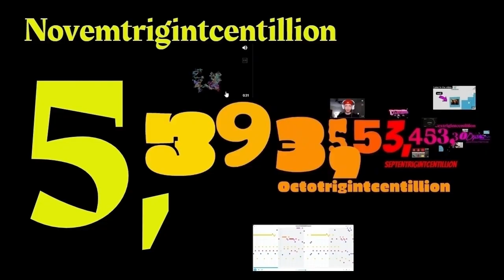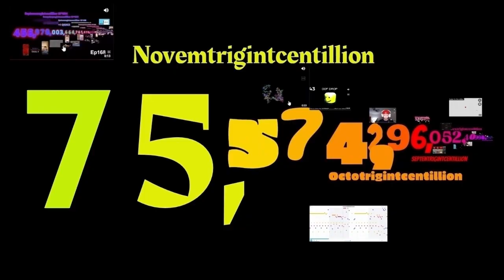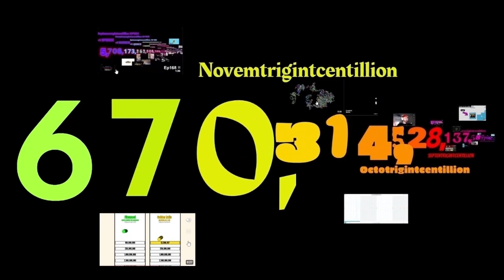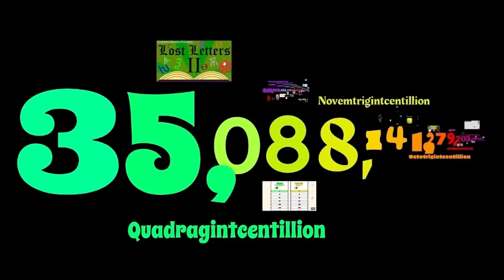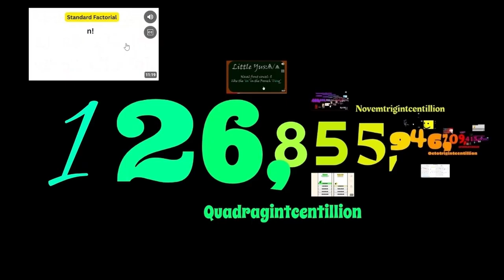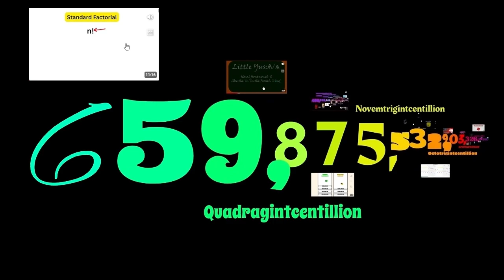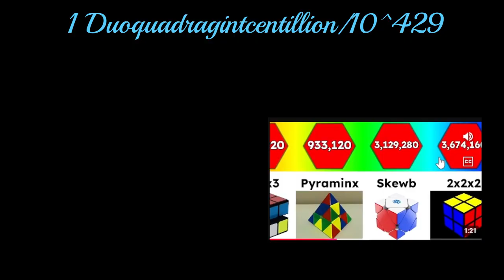Numbers 1 to 1 Duoquadragintcentillion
Next:Quinquadragintcentillion
Next Next:Octoquadragintcentillion
Next Next Next:Unquinquagincentillion